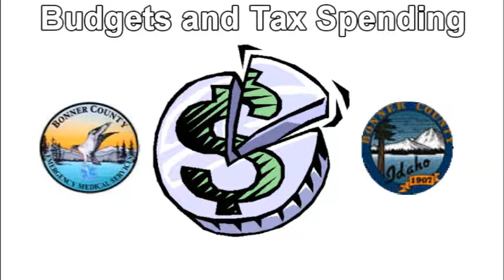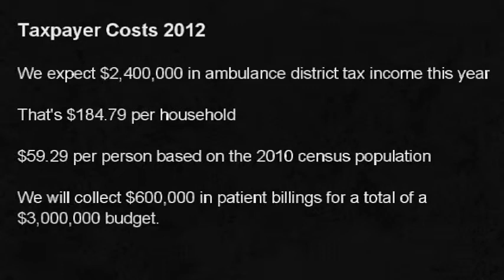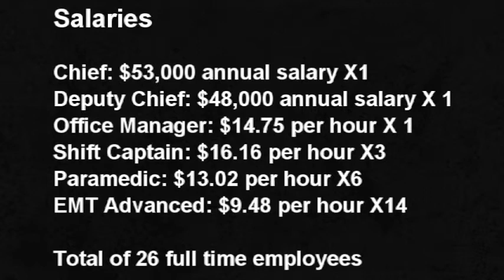Budgets and Tax Spending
Chief Rob Wakeley gives a short overview of the Bonner County Ambulance District Tax and the annual budget.